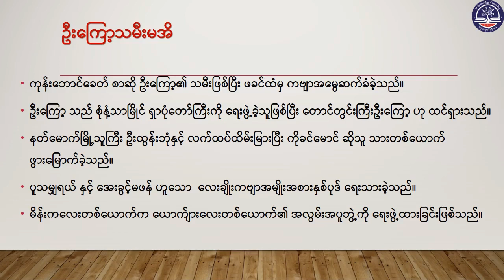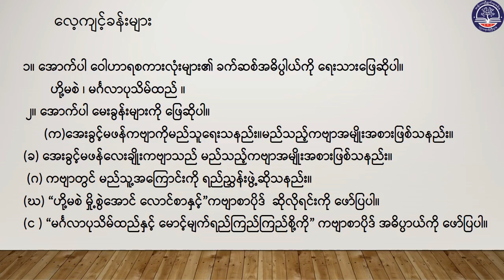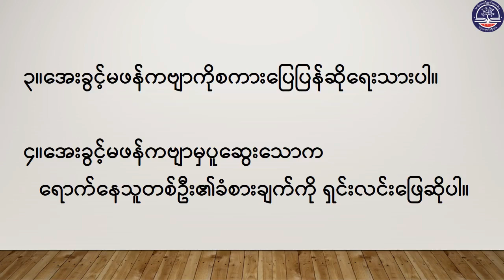Grade 9 မြန်မာစာ (ကဗျာ)၊ အေးခွင့်မပန် ၊ စာမျက်နှာ (10)(G9MY-Episode 10)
"Grade 9 မြန်မာစာ (ကဗျာ)၊ အေးခွင့်မပန် ၊ စာမျက်နှာ (10)
(G9MY-Episode 10)"